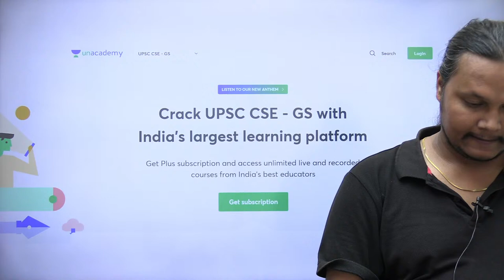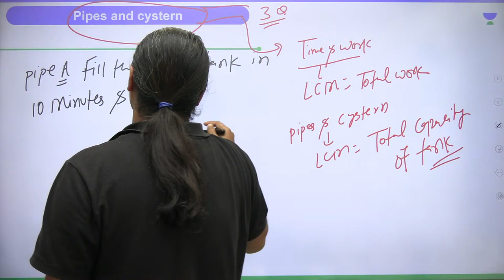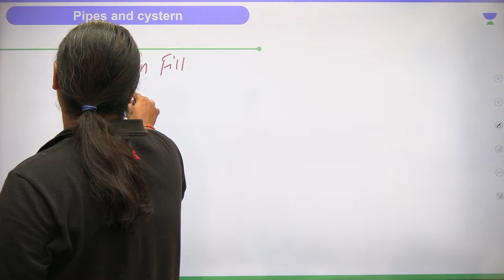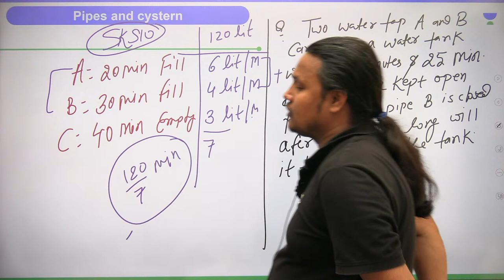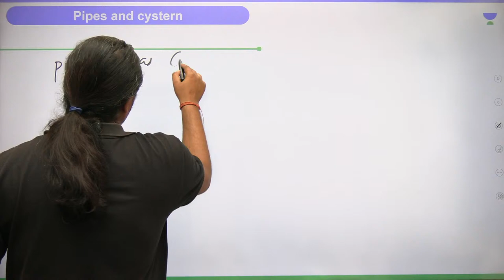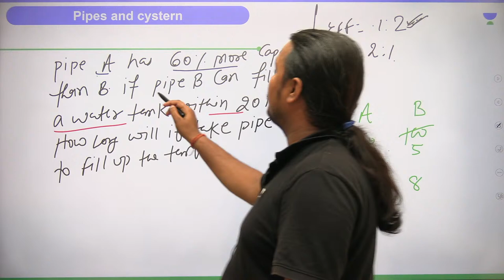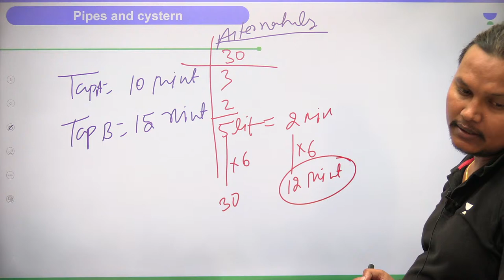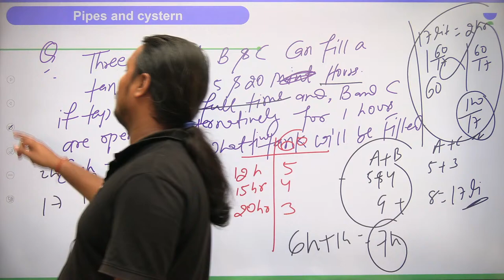Pipes and Cistern | CSAT Foundation Batch | UPSC CSE 2023 | Sanjay Kumar Shah | Let's Crack UPSC CSE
In this session, Educator Sanjay Kumar Shah will be discussing the Pipes and Cistern from CSAT for UPSC CSE 2023.

Tests & Quiz -  60 Minutes practice of Unacademy Combat can help you excel in prelims 2023.

➤ About the Educator:  Sanjay Kumar Shah has been teaching UPSC aspirants from last 8 years in Delhi and also also has done his graduation from IIT- Delhi
He is well know for CSAT & Science and Technology

You can enroll to Unacademy Subscription and get the following benefits:
1. Learn from your favourite teacher
2. Dedicated DOUBT sessions
3. One Subscription, Unlimited Access to Live Online Classes and Videos
4. Real-time interaction with best-in-class teachers
5. You can ask doubts in live online classes
6. Limited students in each Class
7. Download the videos & watch them offline